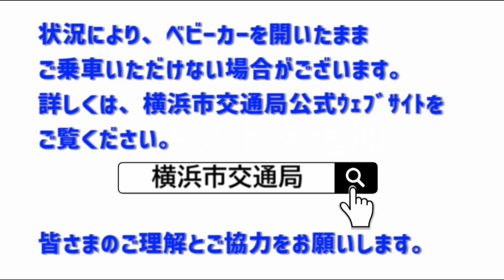ベビーカーでのご乗車方法（横浜市営バス）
横浜市営バスでは、すべての路線でベビーカーにお子様を乗せたままバスにご乗車いただけます。乗車方法について動画にまとめました。

横浜市交通局運輸課